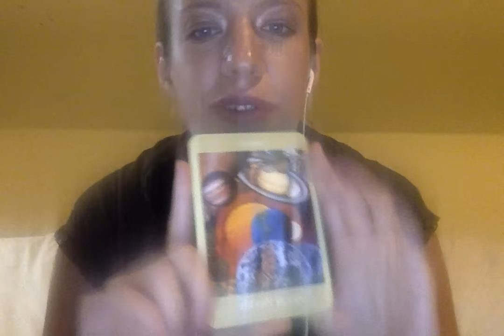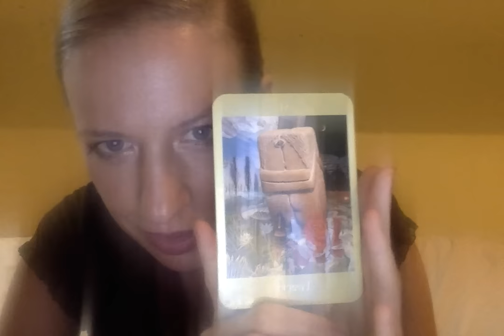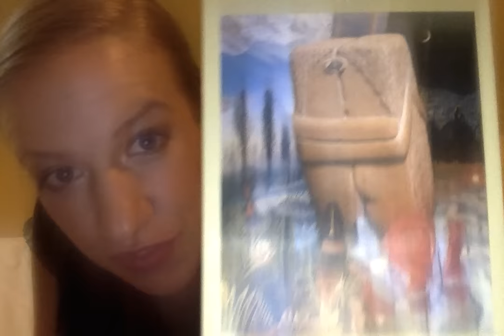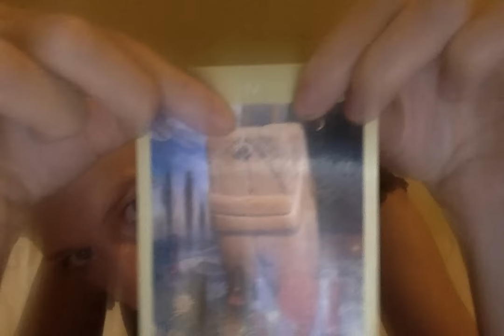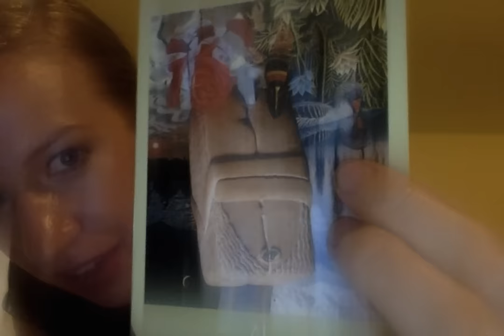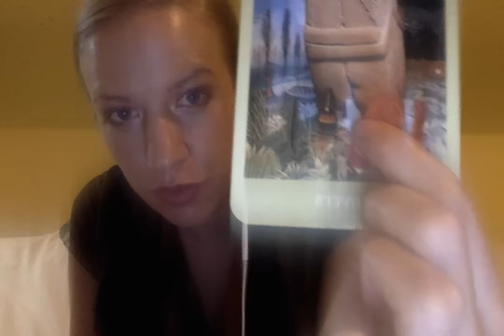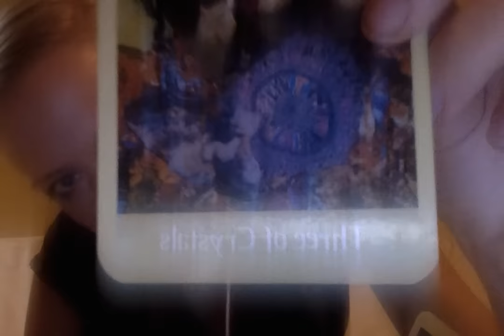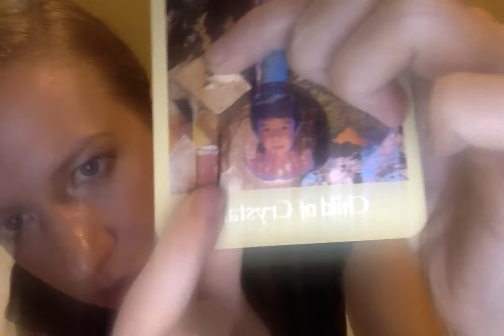Pisces September 2015